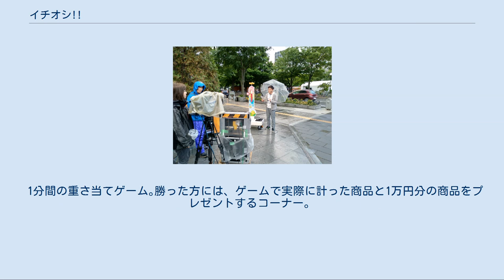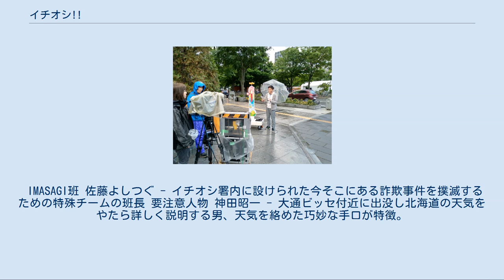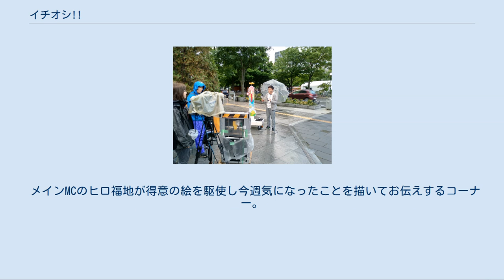イチオシ!!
北海道のテレビの情報・ワイドショー番組
北海道のテレビのニュース・報道番組
『イチオシ!!』は、2003年4月7日から北海道テレビ放送（HTB）で放送されている夕方ワイド番組。
2019年3月までの番組タイトルは『イチオシ!』。
 『情報ワイド 夕方Don!Don!』（1999年4月5日 - 2003年4月4日）を引き継ぐ形でスタートした。
放送時間は平日の15:45 - 19:00の3時間15分で、16:40 - 18:15はキー局・テレビ朝日制作の『スーパーJチャンネル』を同時ネットしている。
そのため道内ローカルの生活情報は16時台に、道内ローカルのニュースとスポーツニュースは18時台にそれぞれ集約している。
 2011年4月改編では道内民放テレビ4局の自社生ワイド番組が、平日15・16・17時台に並ぶこととなることから、番組の大幅なリニューアルを実施。
従来放送してきた朝番組を再編する形で、当番組タイトルと同じ『イチオシ!』を冠した、月～土曜朝の情報番組『イチモニ!』 を設ける。
 年末年始は、2015年までは最終放送日のみ『スーパーJチャンネル』を16:50 - 18:15まで単独番組扱いでネット。
18:15～はイチオシ!ニューススペシャルを放送。
 2016年は12月28日で本番組の放送を終了、12月29日は例年通り『スーパーJチャンネル』の第1部・ANN全国ネット枠を単独番組扱いでネットし、12月30日は『スーパーJチャンネル』を16:50 - 18:30までの全編を単独番組扱いでフルネットした（夕方のローカルニュース・天気予報を一切放送しなかった）。
 2017年以降は、『スーパーJチャンネル』を全編を単独番組扱いで同時フルネットとする日がある。
（夕方のローカルニュース・天気予報を一切放送しなかった。） 災害や事件など大きなニュースが入り『スーパーJチャンネル』の枠を拡大する場合には、ローカルパートの時間を変更または短縮し、状況によってはニュースコーナーのみの放送となることがある。
 2019年2月28日は、2019年2月米朝首脳会談関連報道で15:53 − 18:15まで『スーパーJチャンネル』がANN枠に変更になり、単独番組扱いで同時ネットしたため、18:15 - 19:00のニュースコーナーのみ放送。
 2019年4月30日は、第125代天皇（現・上皇）退位関連報道のため、14:58 - 16:30に『イチオシ!!平成最後にはりきっていつもより早くはじめちゃうよスペシャル!!』を放送し、『スーパーJチャンネル』は単独番組として16:30 - 18:15でネットした。
また、18時台は『羽鳥慎一モーニングショー 夜の拡大版 今夜決定!平成ニッポンのヒーロー総選挙』（18:30 - 21:54）を放送するため、18:15 - 18:30に短縮して放送した。
 2020年10月12日からは、北海道の夕方ワイド番組で最も早く始まりなおかつ史上最長の放送時間となる（2014年10月から6年間は裏番組の北海道放送『今日ドキッ!』に記録を抜かれていた）。
 メインMC[編集] リポーター[編集] ニュースキャスター[編集] スポーツ（イチスポ）[編集] 天気予報[編集] レギュラー[編集] コメンテーター[編集] 以前はエンディングまで出演していたが、2008年春のリニューアル以降からは16時台のみの出演になった。
 ほか ※日によってコーナーの時間が変わるため、大まかな流れを記す。
 企業やイベントなどのPRコーナー。
 番組中、数回に分けて放送される生中継コーナー。
 河野真也と土屋まりが各地の神社仏閣をスタート地点に街を歩き、途中で出会った人々の願い事を集めながら、そこに住む人々とそのエリアの魅力を再発見する。
2020年1月20日の19:00 - 20:00に「イチオシ!! しあわせ散歩ゴールデンスペシャル」が放送された。
2020年11月には波瑠と安田顕がゲスト出演。
 かつて深夜に放送していた「キラキラ」の後継コーナー。
「キラキラ」同様に道内で活躍している職業持ち女性を高橋春花アナと森さやかアナが週変わりで取材し、その魅力に迫る。
 MCの3人が交代で街に出て、その週にあったニュースに関する意見を取材する。